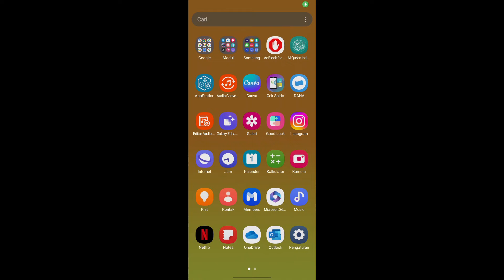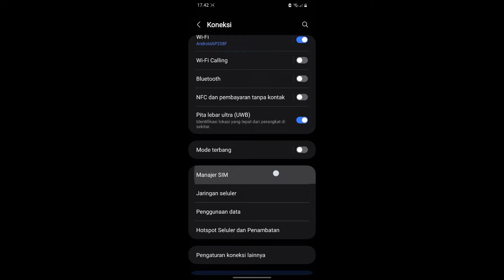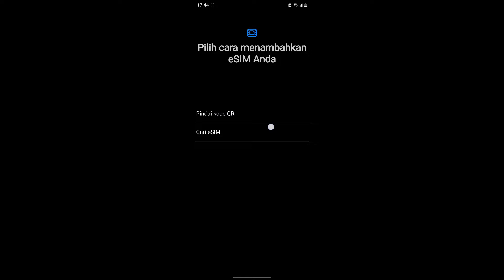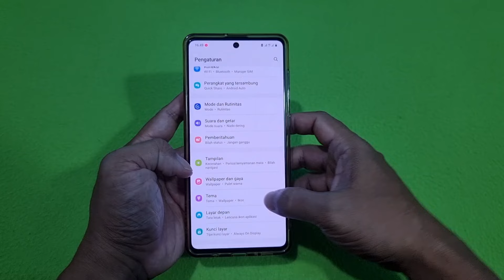Cara Mengetahui HP Samsung Sudah Support Fitur eSIM Atau Belum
2 Cara Untuk Mengetahui Hp Samsung Sudah Ada Fitur eSIM Atau Belum